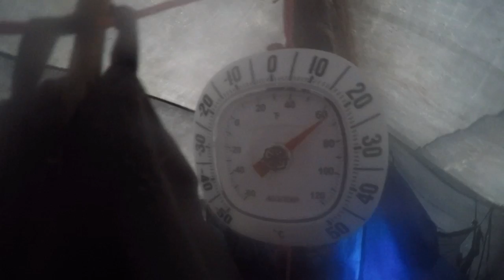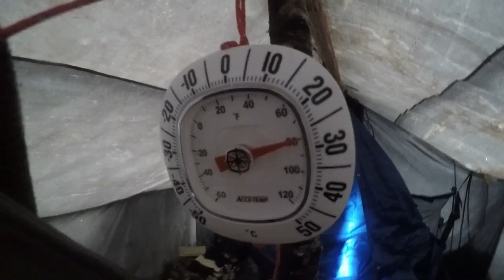12km round trip day hike to tent on Snowshoes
My Cousin Ronnie came along today on the hike in once again. No snow-machines have been in since our last trip to the tent 2 weeks ago, so 20cms of fresh powder for the 3km walk in. Later that morning we decided to take another journey and hiked 6kms round trip breaking trail. By the end of the day were were just shy of 13kms covered and legs like rubber. Did find a great place and trail for bird hunting in the fall. A super day out in the forest once again.